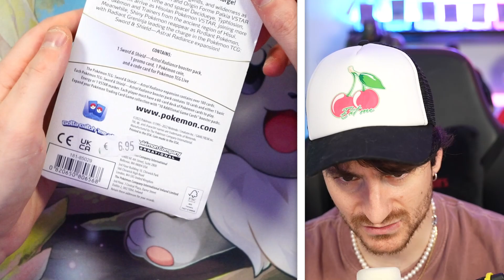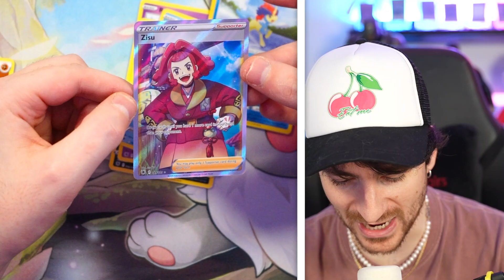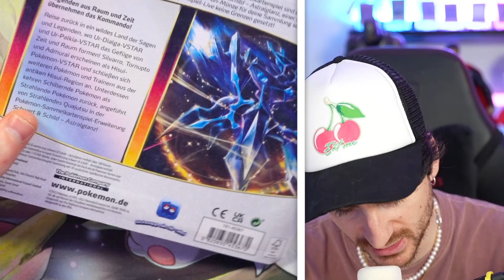sind BLISTER BESSER als Displays in Pokemon ?